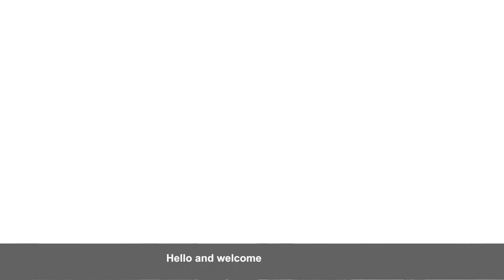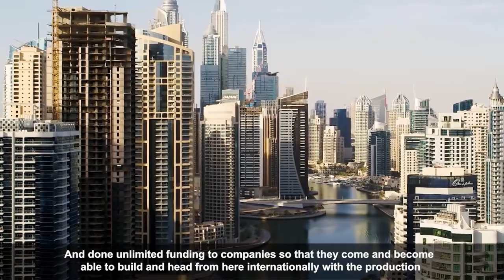Mrs Hana Tirawi Managing Director of Hats Interior Decoration LLC